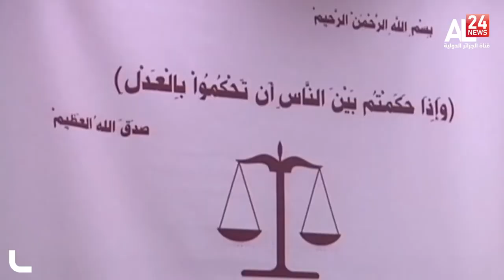Libya Gadhafi son disqualified from running for president